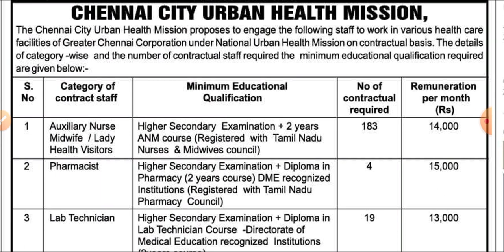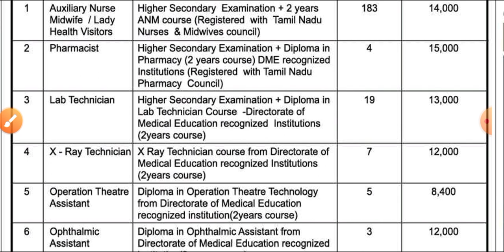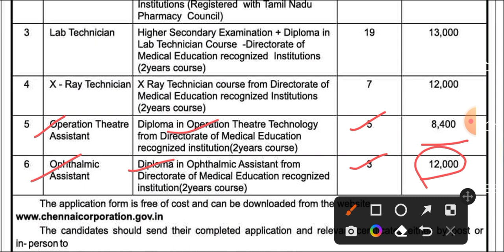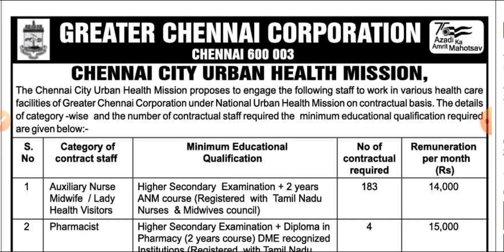ANM Paramedical Pharmacist Big Happy News 2023_GCC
👍New Nursing & Paramedical Vacancy 2023